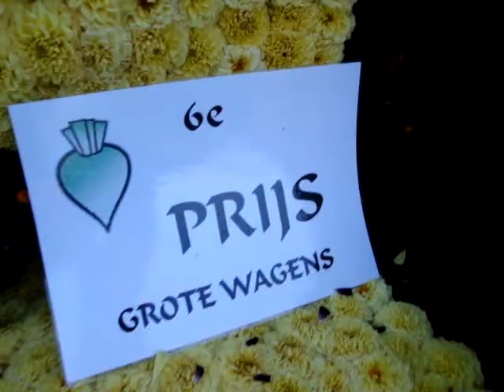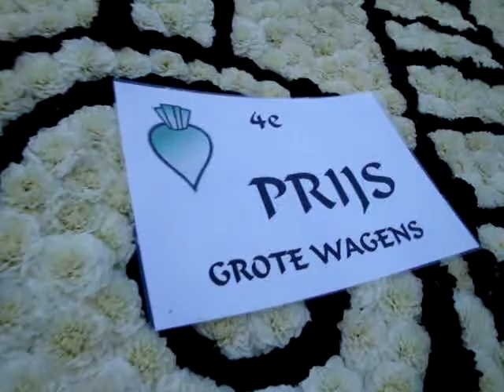laatste dahliacorso lemelerveld (gefilmd door : Linda )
na 29 jaar stopt de vereniging er mee..
hier nog even een terug blik van de laatste corso 2009
voor de foto`s
voeg even mijn hyves toe linda26042001.hyves.nl